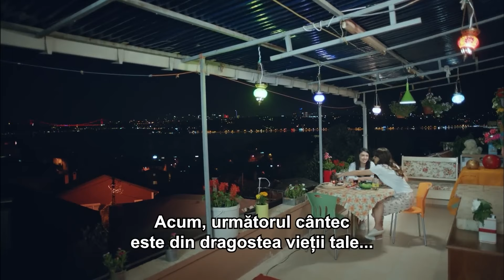Prima Cină A Lui Cansu Și Kerem - Înalta Societate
Prima Cină A Lui Cansu Și Kerem - NU-MI POT LUA OCHII DE LA TINE

Kerem (Engin Ozturk) este un bărbat tânăr și muncitor care provine dintr-o familie săracă. Tatăl său lucrează ca grădinar, iar mama lui lucrează ca bucătar pentru o familie bogată. Kerem a crescut împreună cu nepotul acelei familii bogate, Mert (Mehmet Ozan Dolunay). Kerem îl ajută întotdeauna pe nepotul lor și pe cel mai bun prieten al său, Mert în toate. Prin urmare, vrea să lase totul în urmă și să înceapă singur o afacere în afara Istanbulului.

Într-o zi, bunica lui Mert vrea ca Mert să gestioneze magazinul alimentar Olivia (piața de alimente ecologice) înainte ca el să înceapă să devină CEO al afacerii de familie. Pentru a o face pe bunica să fie mândră de sine, Mert vine cu o ofertă: Kerem ar conduce Olivia timp de o lună și ar face din el un magazin profitabil; în schimb, Mert îi va oferi lui Kerem suficienți bani pentru a-și putea începe propria afacere. Acești doi tineri fac o înțelegere și iau locul unul altuia: Kerem se prezintă ca Mert și devine managerul Oliviei, în timp ce Mert se prezintă ca Kerem și lucrează ca asistent de regie la Olivia.

Pe de alta parte, Cansu (Hazar Erguclu) este fiica cea mica a unei familii bogate din inalta societate. În ciuda bogăției sale, nu este deloc fericită. Nu a fost iubită cu adevărat de familia ei: mama ei spune mereu că îi aduce ghinion. Într-o zi, întâlnește din greșeală o ghicitoare care spune că Cansu și-ar găsi o dragoste adevărată dacă ar citi semnele. Din pură coincidență, Cansu se regăsește la Olivia și începe să lucreze acolo ca vânzător. Ea se comportă ca o fată obișnuită care provine dintr-o familie săracă.

Ce se va întâmpla când toată lumea își va da seama de adevărata identitate a celuilalt?

Producție: Bi Yapım
Producător: Burak Sağyaşar
Regia: Metin Balekoğlu - Feride Kaytan
Scenariu: Yazı Odası (Ayça Üzüm - Cansu Çoban)